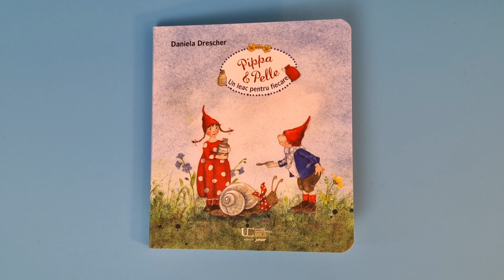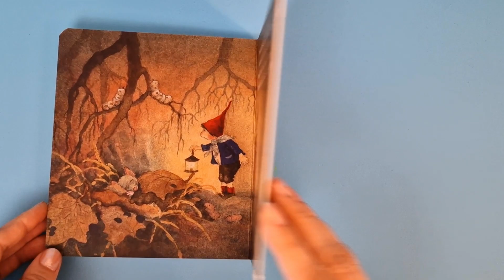Un leac pentru fiecare —Pippa & Pelle | povesti pentru copii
Pippa si Pelle - Un leac pentru fiecare| povesti pentru copii

„Pippa și Pelle au grijă de prietenii lor! Ori de câte ori vreunul dintre animalele din jur nu se simte bine, ei sunt acolo să dea o mână de ajutor.

Cei doi gnomi ai Danielei Drescher ne arată prin magie cât de important este să ai grijă de prietenii tăi. Cu ilustrațiile extraordinare și cu poeziile ei pline de sensibilitate, ea reușește să le transmită celor mici că nu există nimic mai important decât să fii alături de ceilalți.”

Editura: Univers Enciclopedic
Autor: Daniela Drescher
Nr pagini: 12
An apariție: 2023
Format:  14/16
Varsta: 0 - 2 ani, 3 - 5 ani
Tip coperta: Cartonata

Toate drepturile asupra cărții aparțin editurii Univers Enciclopedic.